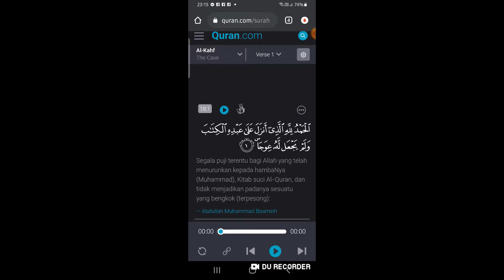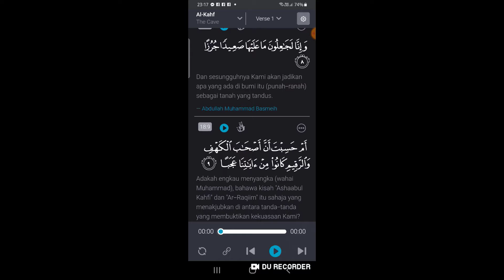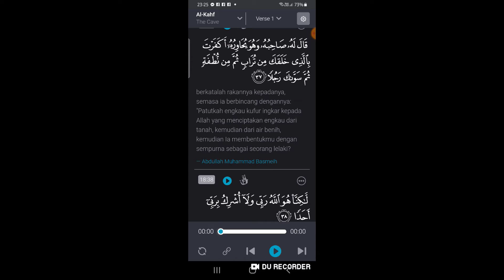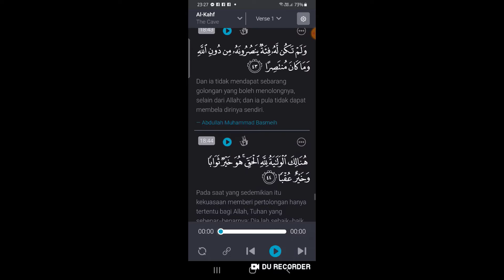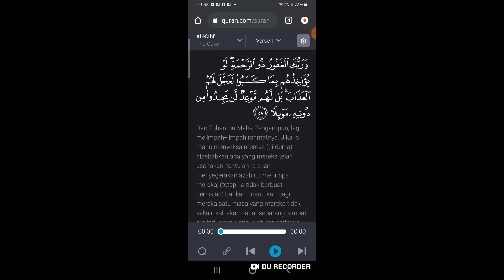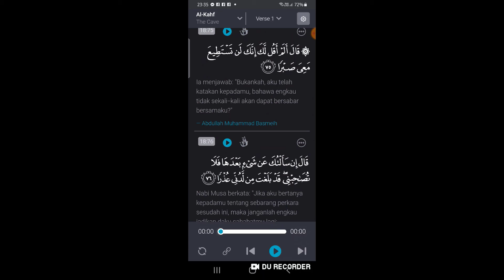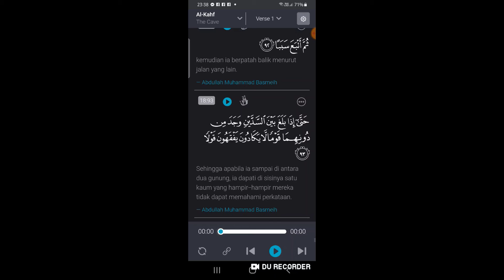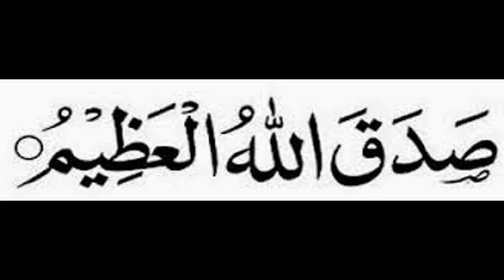alkahfibyfabbad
My favourite Qari Sheikh Fares Abbad in Al-kahfi